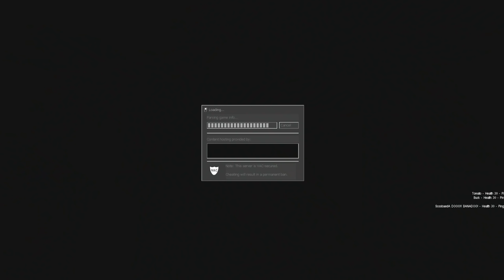Cry of Fear: The Swedish RP Police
Cry of Fear coop, Objective: find Simon or somthing, this isn't the Scooby you remember.

Zuthar13
Tomato
AF FireFly
Beef
EnforcedCrayon